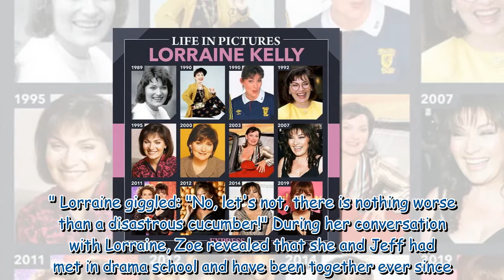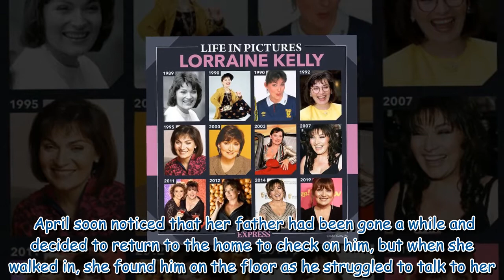Emmerdale's Zoe Henry opens up on 'disasters' at home with husband Jeff Hordley